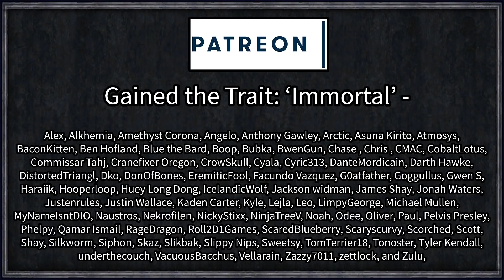Crusader Kings 2: Dungeon Master #2 - Nanblex and the Uprising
A mysterious force, known only as the Dungeon Master, has visited earth, intent on bringing about chaos and disorder in the strangest and most unexpected ways possible.

And with such a large imposing force, some people have realised that hey too might hold power unknown, one such ruler is the leader of the Silesian Tribe - Nancy. A mighty warrior from a far off land who believes himself to be god reborn in the flesh of a man, will Nancy convince the realms to unify under his banner, or will the Dungeon Master's chaos end the dreams of a squishy, very regular, man?

Advanced Plotter Mod
Artifact Search
Better AI: Roleplaying Education
Better Looking Garbs FUll
Bibliophile
Caesar's Books
Caesar's Wonders
Cannibal Kings
Colored Buttons
Crimson Tooltip
Decisive Battles
Dungeon Master
Extra Bloodlines 1.4
Flogi's Buildings and Technology Mod
Forge Unlimited BLoodlines
Goodbye Grandma
Impossible Invitiation Warning
Ligma
More Bloodlines
More Buildable Wonders
More Doctrines with Reformation - 6
Nicknames++
Novus Graphicus
Orange Ransom Button
Patrum Scuta
Rename Anyone
Rich Childhood
Roll's Community Traits Mod V2
Sarc's Court Blacksmith Mod
Succession Astronomia
Suspicious Towers
The Gods Extended
VIET Events Reborn
Your Custom Heresy

=== Links ===

=== Legal ===